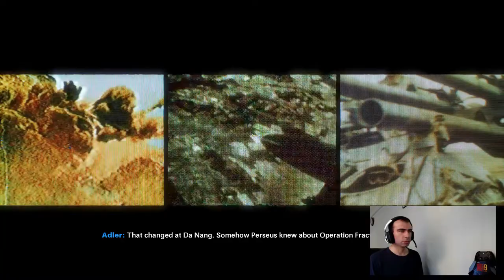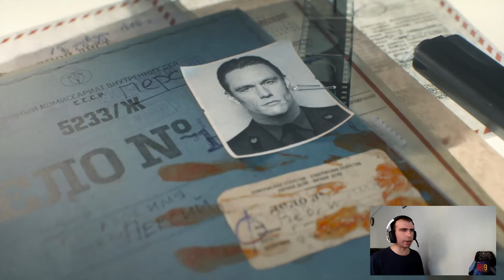Call of Duty Black OPS: COLD WAR Bölüm # 2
Call of Duty Black OPS: COLD WAR Bölüm # 2 Soğuk savaşa 2. Bölümden devam ediyoruz. Herkese iyi seyirler